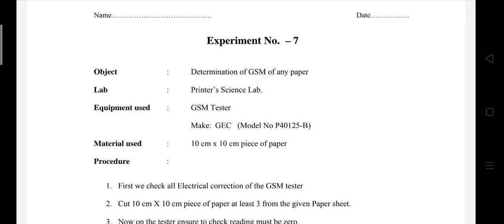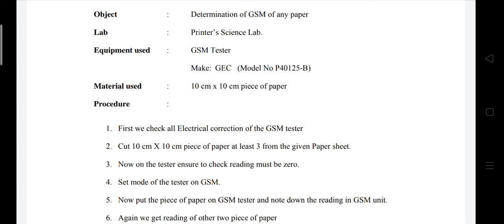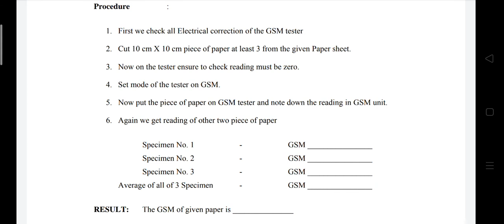PR 302 Ex No 7 By Ravindra Singh GPC Ajmer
PR 302  Ex No 7.Determination of GSM of any paper (Printing Technology) As for date 23.06.20